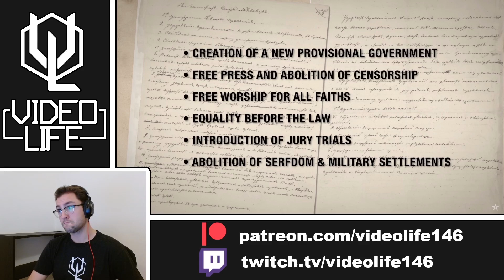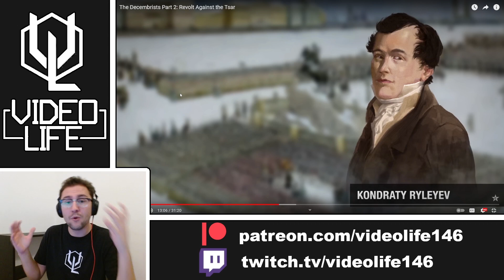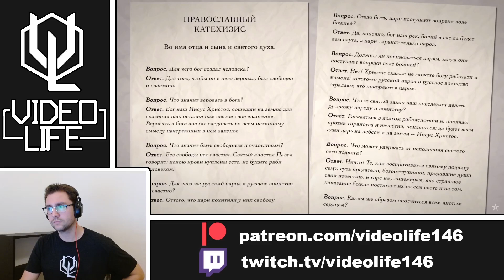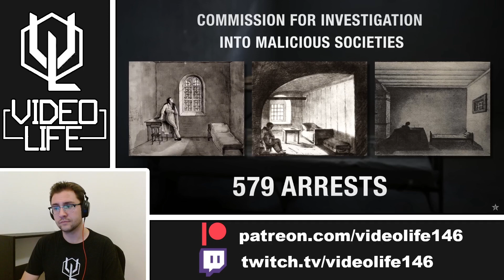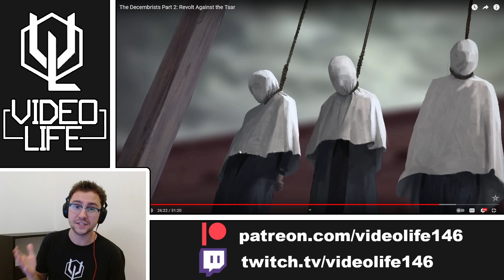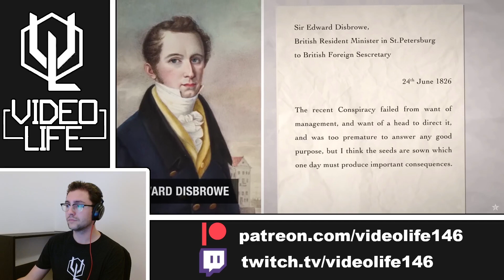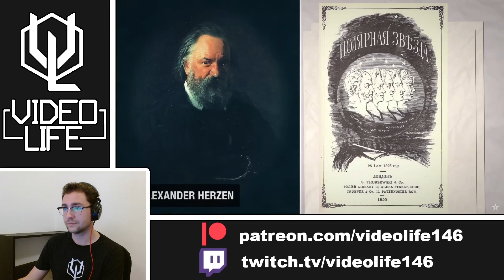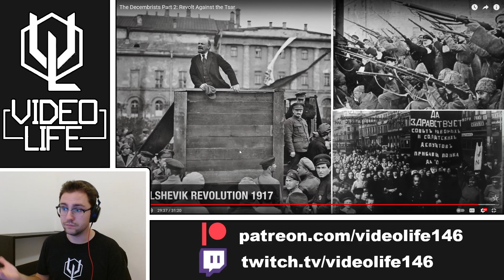Heroes or Villains? - The Decembrists (Part 2!) - Epic History TV Reaction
Well, perhaps this was the beginning of the end for liberalism in Russia. Regardless, another brilliant video by Epic History TV which is slowly becoming one of my favourite channels on YouTube.

0:00 Introduction
1:27 Reaction
38:00 Conclusion